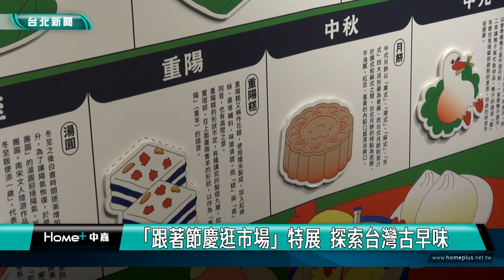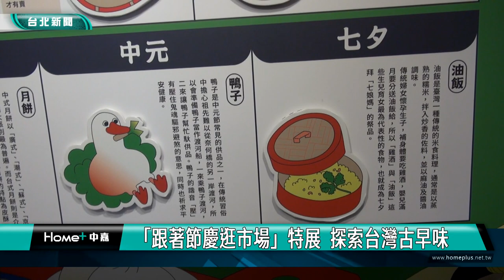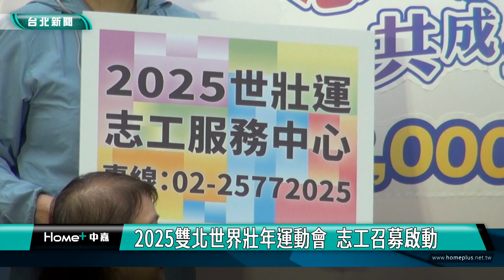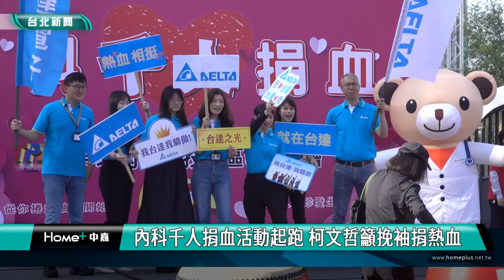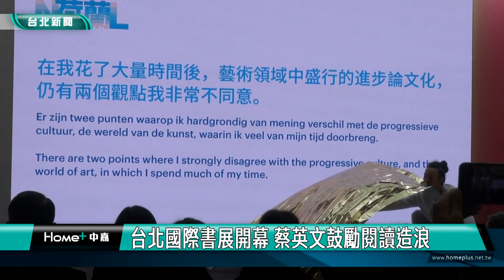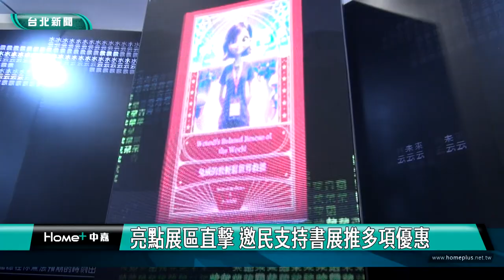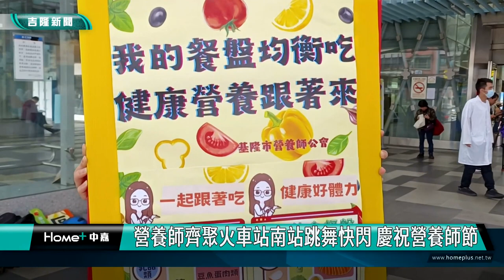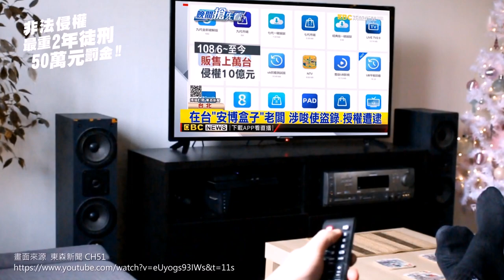中嘉台北新聞-20240222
00:29 深坑大火空污引民怨-蔣萬安：一周內提檢討報告 懲處層級不設限
02:24 一秒到國外-台北士林官邸夢幻花海 14萬株鬱金香熱情綻放
06:43 親子同樂歡慶元宵  玩創意手作紙燈籠
08:31 「跟著節慶逛市場」特展  探索台灣古早味
12:59 2025雙北世界壯年運動會  志工召募啟動-5分7秒
19:21 內科千人捐血活動起跑 柯文哲籲挽袖捐熱血
23:14 內湖夜弄土地公將登場 安全看熱鬧有撇步
27:23 台北國際書展開幕 蔡英文總統鼓勵閱讀造浪
35:34 霧鎖雨都！基隆霧茫茫  港區一度封港
37:15 「基隆教育好聲音」座談  邱佩琳學子暢談
43:12 營養師齊聚火車站南站跳舞快閃 慶祝營養師節2
16:53 一日咖啡廳服務生  失智長者社會互動延緩退化
51:28 上萬朵辛夷花茶花爭奇鬥豔 祕密花園宛如仙境
53:43 小朋友訪議會體驗當議長 童子瑋贈燈籠慶元宵
55:37 張秉鈞送卡通燈籠歡度元宵 小小孩樂翻討抱抱

臉書追起來
Home 中嘉- 吉隆有線電視

趣聞不漏接
吉隆官網(中嘉新聞)

喜歡看電視?